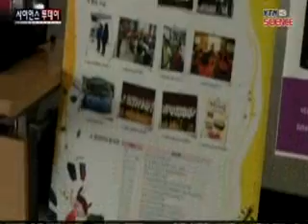"장애 딛고 내일의 요요마를 꿈꿔요" / YTN 사이언스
[앵커]장애 학생들은 일반 학생과 달리 세심한 관심과 지도가 필요한데요.음악과 미술 등 문화 예술 교육을 통한 장애 학생 교육의 효과를 공유하는 자리가 마련됐습니다.  이성규 기자가 보도합니다. [기자]몸보다 큰 첼로를 연주하는 학생.지적 장애가 있지만 흘러나오는 첼로 음은 흠을 찾아보기 어렵습니다.음악을 통해...